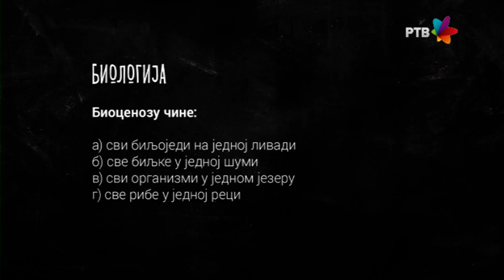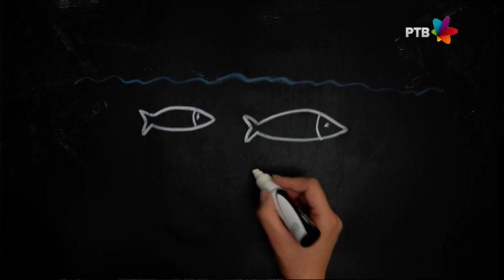Zadatak iz biologije - 26.03.2020.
Ja biram, ti biraš, svi smo mi nekada birali, a mnogi tek treba da izaberu - zanimanje za ceo život! To je osnovni motiv nove emisije Programa za decu i mlade, pod nazivom Ja biram.

Osmakinja Mila (Mila Pajić) vodi nas kroz zanimljivi svet izbora budućeg zanimanja, od stručnih škola, novih oglednih smerova, gimnazija, pa do vrlo neobičnih poziva. Da li treba slušati roditelje, nastavnike, drugare ili isključivo sebe pri takvom izboru, potražićemo odgovore od pedagoga i naravno, osmaka.

Svojevrsno olakšanje malim maturantima doneće i ekranizacija pitanja i zadataka koji su se tokom proteklih godina pojavljivali na završnim ispitima i to iz svih sedam predmeta, koliko mali maturanti treba da polažu. Da čuveni testovi za malu maturu ne budu noćna mora, potrudili su se predavači koji će im jednostavno i pristupačno objasniti pojmove, podsetiti ih na ono što već znaju ili su možda malo tokom školovanja „preskočili“. U svemu tome, vizuelnu podršku tim emisije ima od kolega koji, uz pomoć kreativne grafike i animacija, sve te naizgled teške zadatke čine vedrijim i lakšim.

Svaka emisija poručiće na kraju da život ne teče pored nas, iako se sprema mala matura; može se razmišljati i o uređenju sobe, raznim vidovima rekreacije, muzike, svemu onome što tinejdžere u tom uzrastu privlači. Osnovna ideja jeste pametan izbor, sa mnogo informacija, koje će, verujemo, kraj malog ekrana okupiti ne samo male maturante, već i nastavnike, roditelje i njihove starije drugare...

Urednica emisije: Vesna Konja
Rediteljka: Sonja Rakić